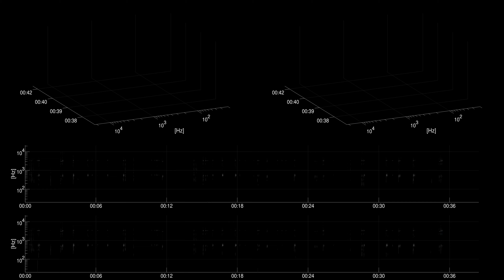[Free sound effect] Foley | Child Toy Chime Clinck and Clanks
Title: Child Toy Chime Clinck and Clanks
Category: Foley